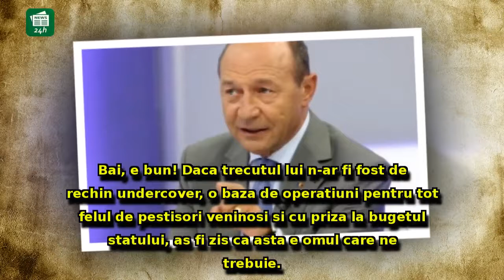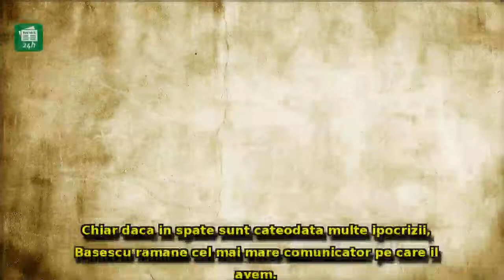Caracterizare 'fără perdea' a lui Traian Băsescu: Oferit drept exemplu pentru restul politicienilor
Caracterizare 'fără perdea' a lui Traian Băsescu: Oferit drept exemplu pentru restul politicienilor - 'e CEL MAI MARE comunicator'